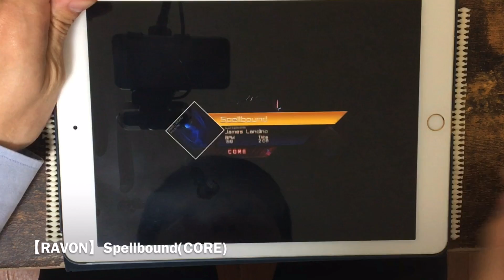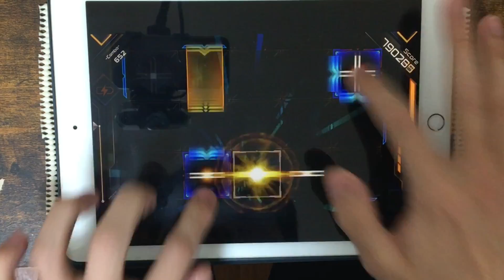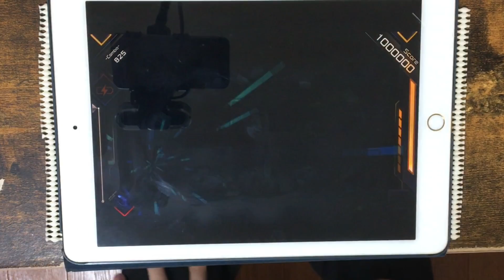【v1.1 released】Spellbound(CORE) Supernova 1000000pts.【RAVON】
ver1.1リリース(2020/3/9)によって、無料Chapter「Milky Way」に新曲が2曲追加されています( 'ω') 本日はその片方を！
現行環境の中では結構な強者になるのかな…？混フレ力が問われる地力譜面

Spellbound / James Landino
CORE notes:825

All Exact 1000000pts. Supernova